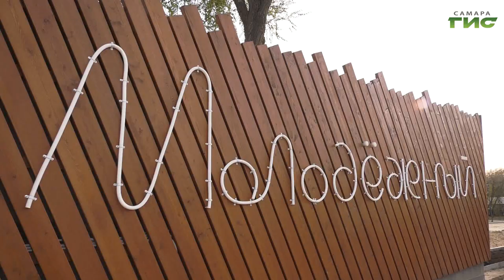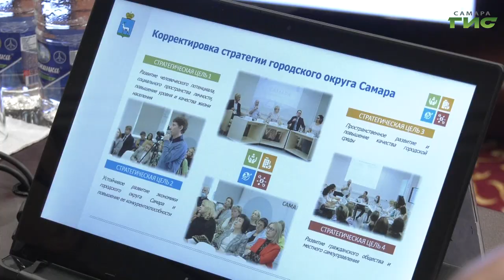В Самаре утвердили бюджет города на 2023 год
Стратегию развития Самары рассмотрели и утвердили на заседании городской думы с участием главы города Елены Лапушкиной. Также депутаты приняли проект бюджета на 2023 год. Приоритетной задачей бюджетной политики остается обеспечение надежной социальной защиты самарцев. На заседании побывала Светлана Кудрявцева.